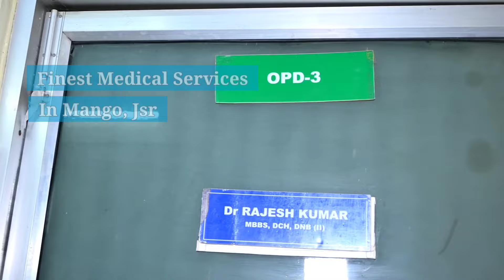ADITYAPUR: अपने दुकानों को हटा लें नहीं तो प्रशासन द्वारा दुकानों को तोड़ दिया जाएगा। 31/10/2024.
सरायकेला जिले के आदित्यपुर थाना रोड में दिवाली पर्व को लेकर सड़क किनारे बनाए गए पक्के दुकानों को हटाने का अल्टीमेटम दिया गया है।
खबर या विज्ञापन के लिये सम्पर्क करें:
सरायकेला जिले के आदित्यपुर थाना रोड में दिवाली पर्व को लेकर सड़क किनारे बनाए गए पक्के दुकानों को हटाने का अल्टीमेटम दिया गया है इस मामले की शिकायत मिलने के बाद गम्सीहरिया सीईओ अरविंद कुमार बेरिया जांच के लिए पहुंचे थे बुधवार को अवैध तरीके से बनाए गए पक्के दुकानों की जांच के लिए सीईओ के साथ आदित्यपुर थाना प्रभारी राजीव कुमार भी मौजूद थे गम्हरिया अंचल अधिकारी ने दुकानदारों को चेतावनी देते हुए कहा कि जल्द से जल्द अपने दुकानों को स्वतः हटा ले नहीं तो प्रशासन द्वारा अतिक्रमण हटाओ अभियान चलाकर दुकानों को तोड़ दिया जाएगा। इस दौरान आदित्यपुर थाना रोड पर लगाए गए पठाका दुकानों की भी अंचला अधिकारी ने जांच करते हुए उन्हें चल स्थान पर दुकान लगाने का निर्देश दिया।